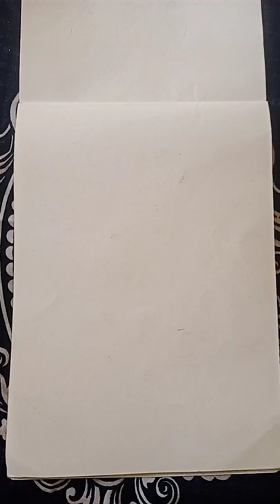new Faber castell 25 (connector pen)😁